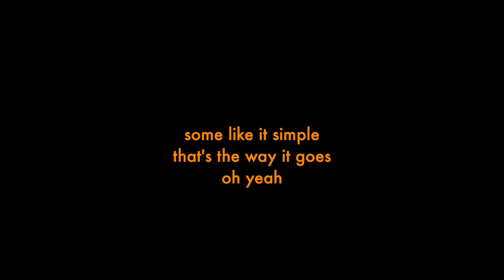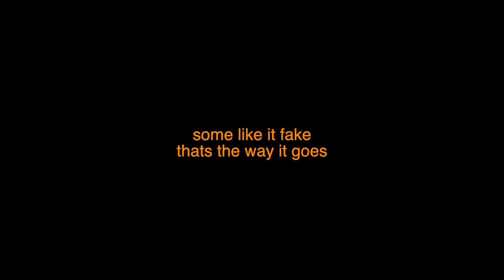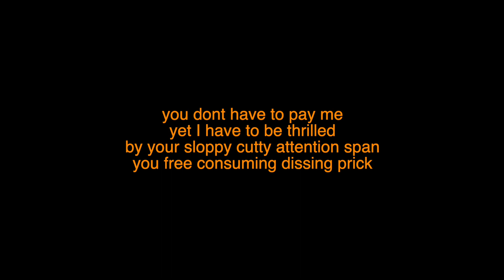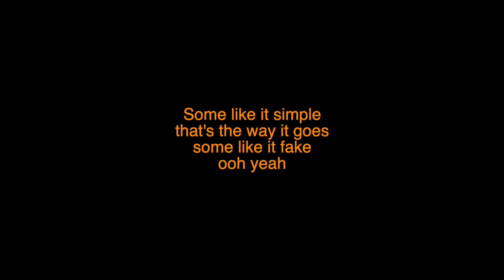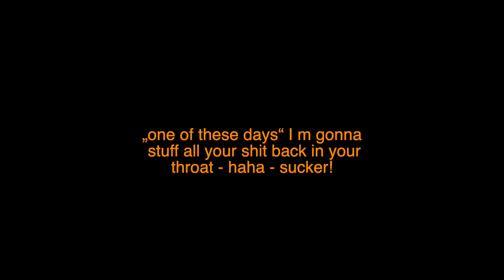"Some like it simple"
"some like it simple" deals with the wonderful species of internet trolls